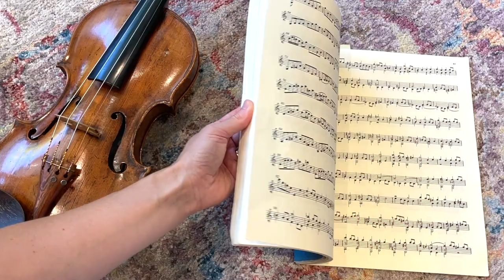Why every violinist should play BACH daily (with Antal Zalai)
At each level of violin playing, you'll benefit a lot from studying the 6 Sonatas and Partitas for Solo Violin by Johann Sebastian Bach BWV 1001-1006.